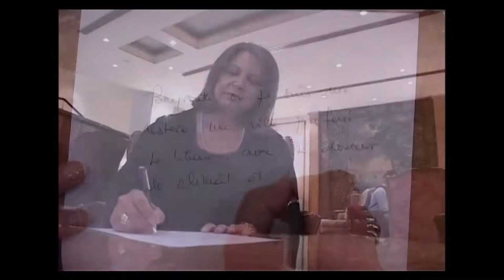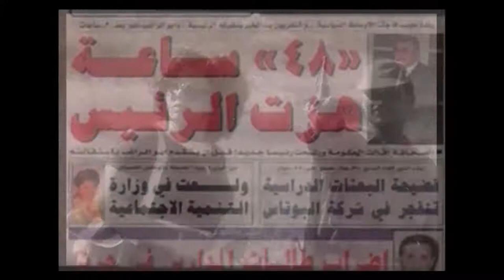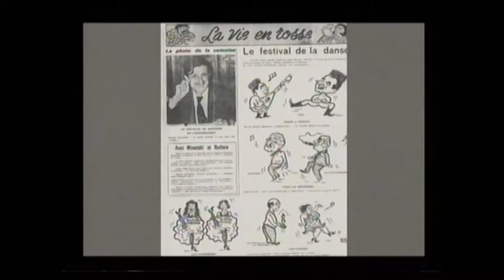Randa Habib | وراء الوجوه - مقابلة مع رندة حبيب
صحافية لبنانية فرنسية، تدير مكتب "وكالة الصحافة الفرنسية" (France Press Agence) في الأردن. عملت في بداية مشوارها في عدد من المجلات اللبنانية منها "مجلة ماغازين" (Magazine)، كما راسلت "إذاعة مونتي كارلو" (Monte Carlo) الدولية. أسّست أوّل نادي للصحافة الأجنبية في الأردن، وهي عضو مجلس إدارة معهد الإعلام الأردني الذي يهدف إلى تحسين مستوى الصحافة في الشرق الأوسط.

"وراء الوجوه" هو برنامج حواري حققّت حلقاته نجاحاً لافتاً ونسبة مشاهدة عالية. وقد جال ريكاردو كرم العالم، في أوّل إنتاج خاص له، وحرص على اعتماد أسلوب "وجهاً لوجه"، ليتمكّن من الغوص في أعماق ضيوفه واستنباط أفكارهم كي يكشف لجمهوره ما وراء تلك الوجوه.

Randa Habib is a French-Lebanese journalist. She is the director of the Agence France-Presse (AFP) in Jordan. She worked at the Lebanese weekly “Magazine” and she was a correspondent for Radio Monte Carlo. She has spent 25 years covering war, politics and economic development in the Middle East.
She has reported extensively in Iraq and other areas of conflict and interviewed royalty and leaders throughout the region. Habib founded the first foreign press club in Jordan. She is a member of the Board of Directors of the Jordan Media Institute, which aims to improve the level of journalism in the Middle East.

“Waraa Al Wojooh” is an immensely successful show that featured intimate worldwide interviews. It was both produced and hosted by Ricardo Karam. Adopting the face-to-face formula was a calculated smart move that allowed him to probe his subjects in greater depth.